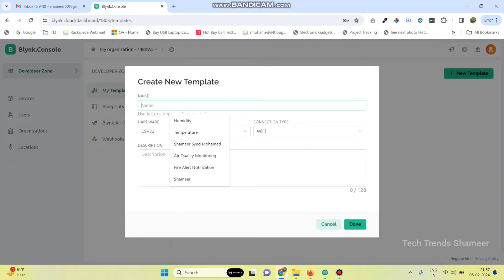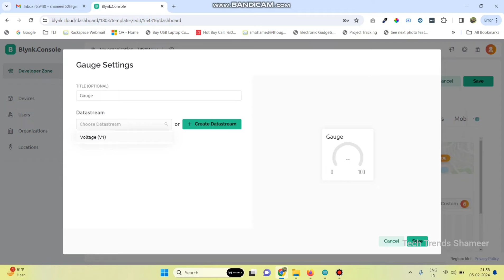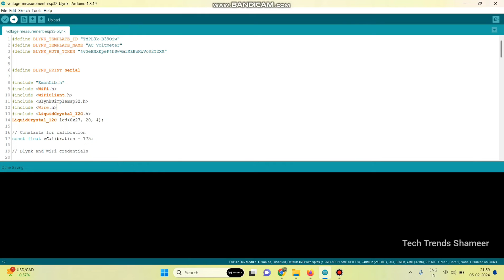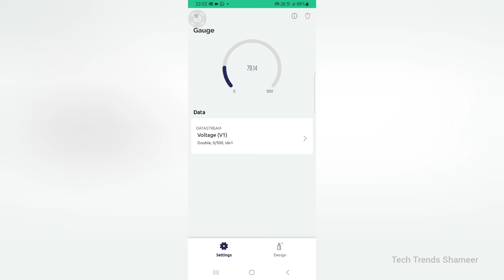Voltage Monitoring with ESP32 and Blynk IoT | Blynk IoT Projects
𝐃𝐞𝐬𝐜𝐫𝐢𝐩𝐭𝐢𝐨𝐧:

"Discover the power of voltage monitoring with our latest tutorial! Learn how to measure voltage using ESP32 and the intuitive Blynk IoT platform. Whether you're a DIY enthusiast or a professional, this step-by-step guide will empower you to accurately monitor voltage levels with ease. Watch now and unlock a world of possibilities for your electrical projects! ⚡🔧

🛠️ 𝐊𝐞𝐲 𝐂𝐨𝐦𝐩𝐨𝐧𝐞𝐧𝐭𝐬:

    1. ESP32: Your versatile IoT companion for voltage monitoring.
    2. Blynk IoT Platform: Transform your smartphone into a voltage monitor.
    3. Voltage Sensor: Experience accurate voltage measurements for your projects.

🌟 𝐖𝐡𝐚𝐭 𝐘𝐨𝐮'𝐥𝐥 𝐋𝐞𝐚𝐫𝐧:

    1. Setting up ESP32 for Blynk IoT connectivity.
    2. Integrating Blynk app for real-time voltage monitoring.
    3. Fine-tuning voltage measurements for precision and accuracy.
    4. Elevating your electrical projects with insightful voltage data.

📈 𝐁𝐞𝐧𝐞𝐟𝐢𝐭𝐬:

    1. Gain real-time insights into voltage levels from anywhere.
    2. Ensure optimal performance and safety for your electrical systems.
    3. Explore endless possibilities for voltage monitoring with ESP32 and Blynk IoT.

📚 𝐋𝐢𝐛𝐫𝐚𝐫𝐢𝐞𝐬

Ready to dive into voltage monitoring with ESP32 and Blynk IoT? Hit play now and unlock the power of real-time voltage monitoring for your projects.

Have questions or need assistance? Drop them in the comments below! 👇

Let's make voltage monitoring smarter and easier together! ⚡🔧"